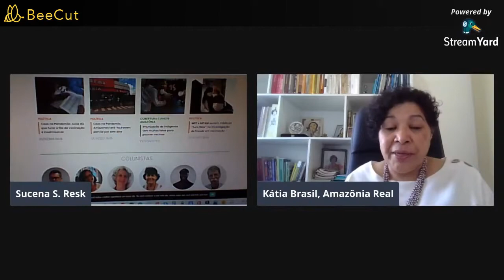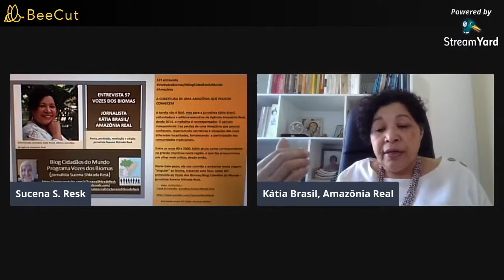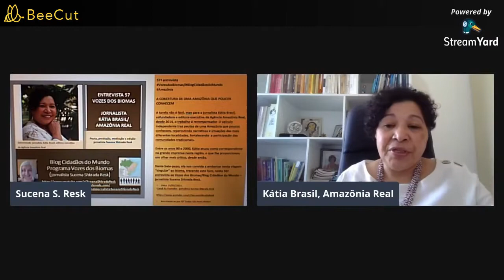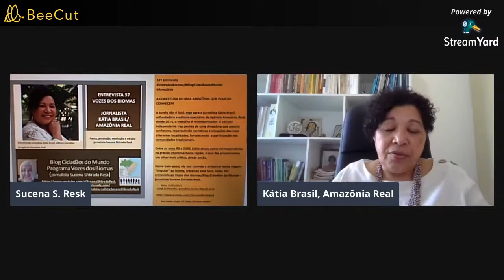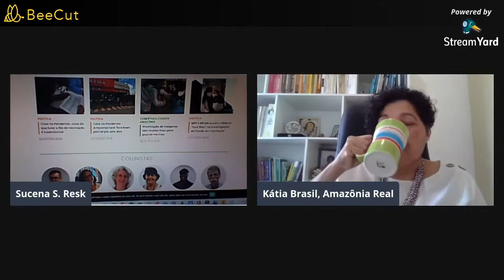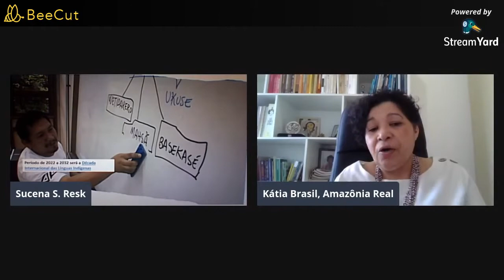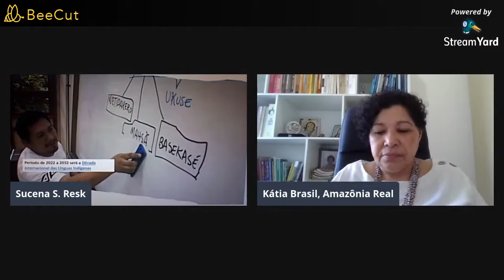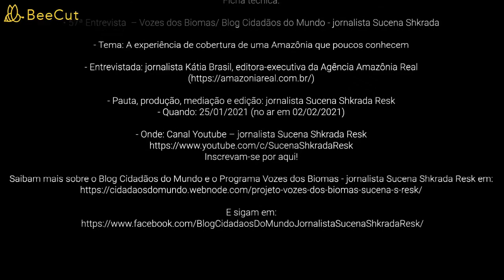Vozes dos Biomas: experiência de cobertura de uma Amazônia que poucos conhecem(Entr 57:kátia Brasil)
57ª entrevista - VozesdosBiomas BlogCidadãosdoMundo – jornalista Sucena Shkrada Resk

A EXPERIÊNCIA DE COBERTURA DE UMA AMAZÔNIA QUE POUCOS CONHECEM

A tarefa não é fácil, mas para a jornalista Kátia Brasil, cofundadora e editora-executiva da Agência Amazônia Real, desde 2013, o trabalho é recompensador. O veículo independente traz pautas de uma Amazônia que poucos conhecem, repercutindo narrativas e situações das mais diferentes localidades, fortalecendo  a participação das comunidades tradicionais. Tem na direção também a jornalista Elaíze Farias, que é editora de conteúdo.

Entre os anos 1990 e 2013, Kátia atuou como correspondente na grande imprensa nesta região, o que lhe proporcionou um olhar mais crítico, desde então.

Neste bate-papo, ela nos propicia uma imersão “singular” no bioma, trazendo este foco inclusive, nesta 57ª entrevista no Vozes dos Biomas/Blog Cidadãos do Mundo – jornalista Sucena Shkrada Resk .
Para conhecer mais a respeito da Amazônia Real é só acessar o site da agência de notícias

Ficha técnica:
• 57ª Entrevista  – Vozes dos Biomas/ Blog Cidadãos do Mundo - jornalista Sucena Shkrada Resk
- Tema: A experiência de cobertura de uma Amazônia que poucos conhecem
- Entrevistada: jornalista Kátia Brasil, editora-executiva da Agência Amazônia Real
- Quando: 25/01/2021 (no ar em 02/02/2021)
- Onde: Canal Youtube – jornalista Sucena Shkrada Resk
Inscrevam-se por aqui! Todos são bem-vindos! Saibam mais sobre o Blog Cidadãos do Mundo e o Projeto Vozes dos Biomas - jornalista Sucena Shkrada Resk